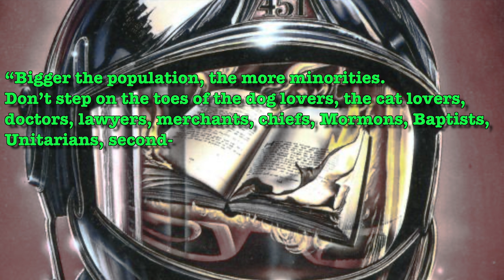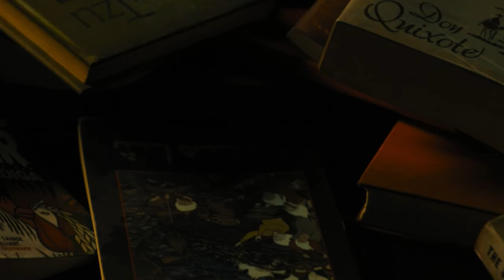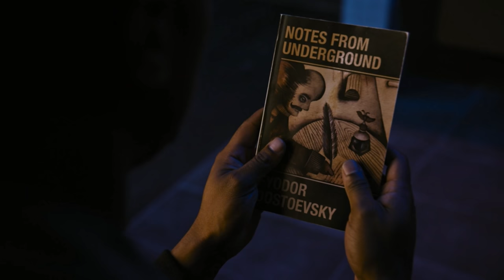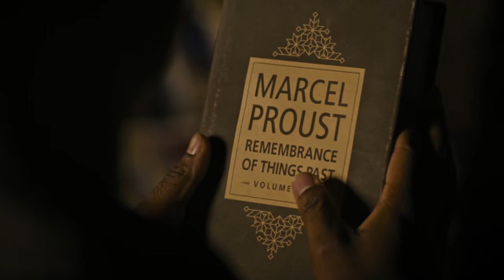Fahrenheit 451 (2018) | A Fiery Mess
A rant review of 2018's Fahrenheit 451. A Flaming Mess